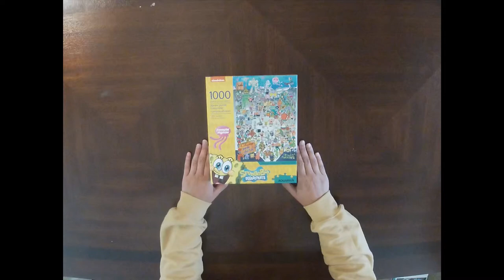SpongeBob SquarePants - 1,000 Piece Timelapse Jigsaw Puzzle - Relaxing/Satisfying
Time to Complete: 5 hours 6 minutes
Brand: Aquarius
Size: 1,000 Piece
Price: $16-20